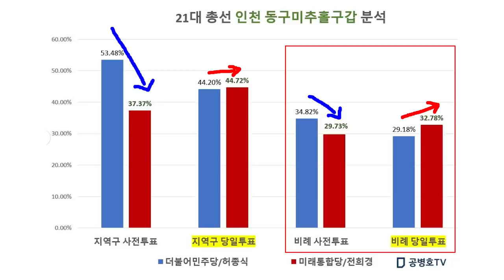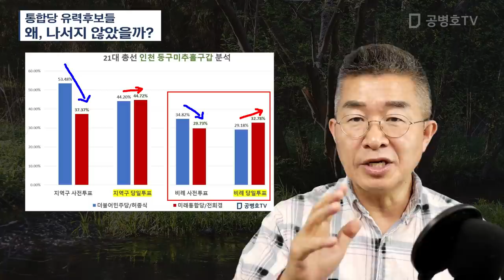통합당 유력후보들 / 왜, 나서지 않을까? [공병호TV]